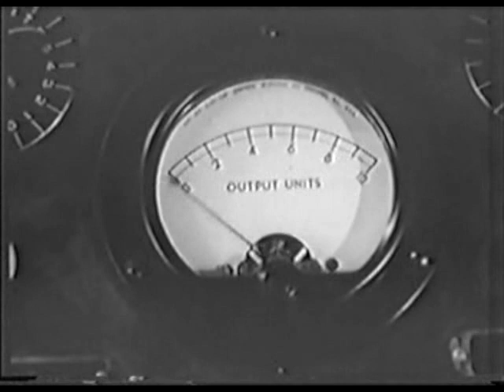El Monstruo y el Simio (serial 1945) sub español (cap 5 de 15)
The Monster and the Ape, serial de la Columbia de 1945